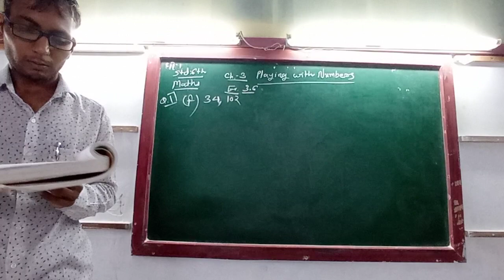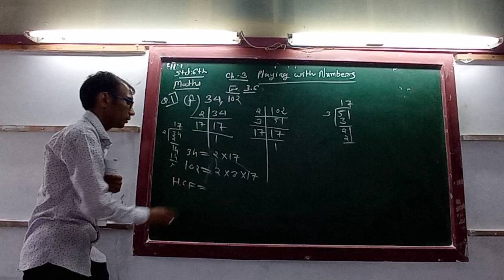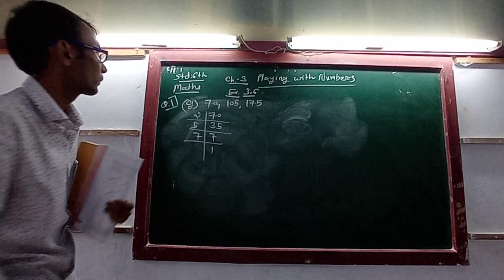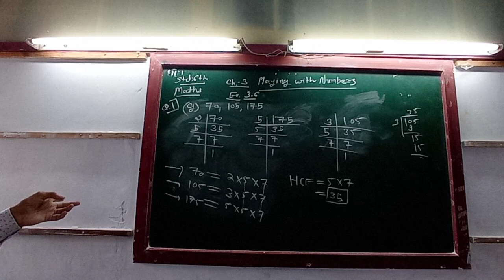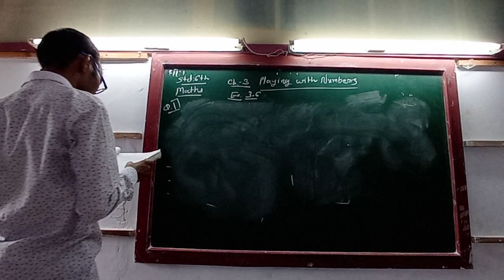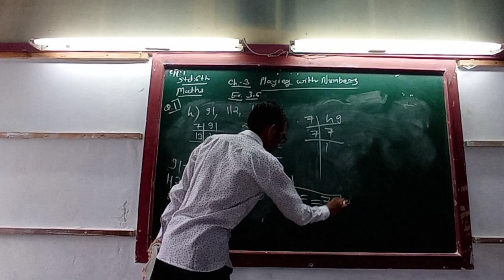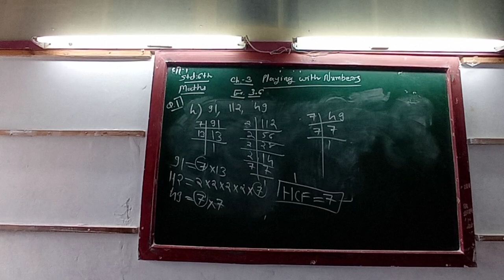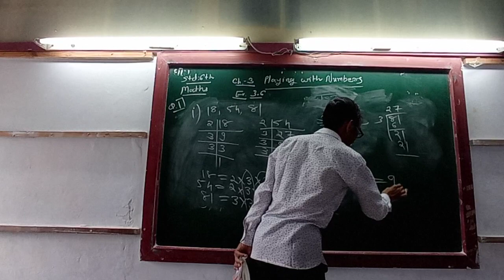ENG MED STD 6 SUB MATHS EX 3 6 p2